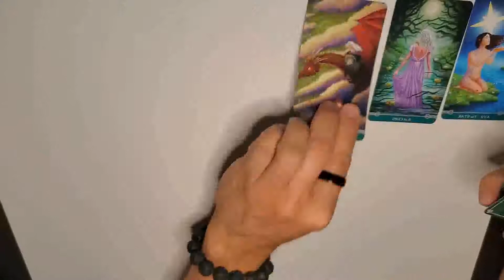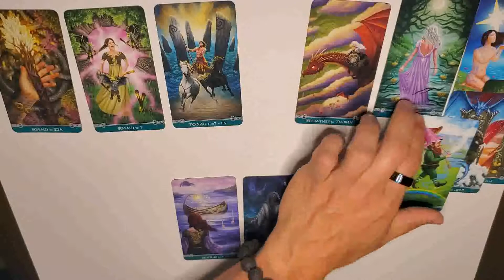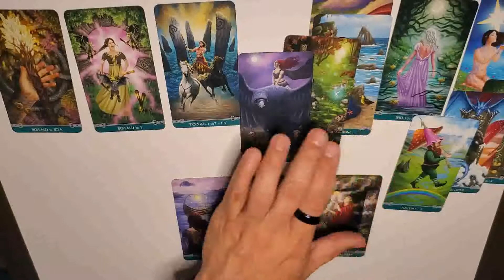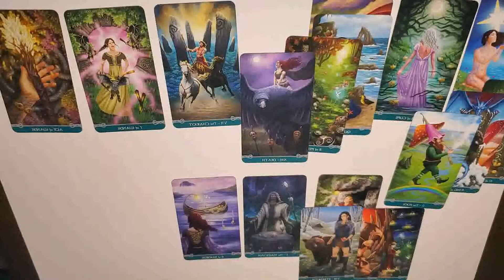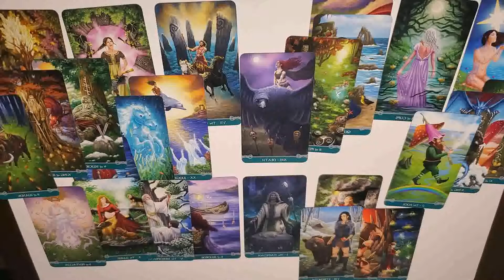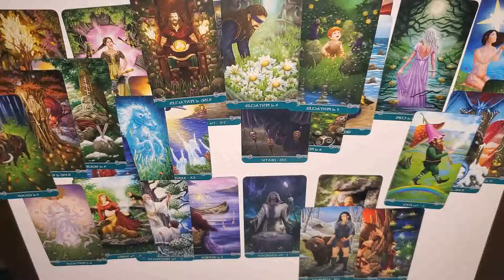Cancer Aug 10-16 Fighting the Good Fight!!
I look at tarot readings as a different way to think about my world, and the world we live in.  Sometimes is positive, sometimes its negative but it may cause me to think in a different way, and to me that’s all that is sometimes needed to deal with an issue, or create hope.
This reading may or may not resonate with you and that’s ok.  Someone out there may need to hear this.  There are many other amazing tarot readers out there some of my favorites are Ali from Ali’s Tarot and Dane from Dane Hart Tarot.  I know these individuals put a lot of effort and time into their readings and have a lot of wisdom to share.